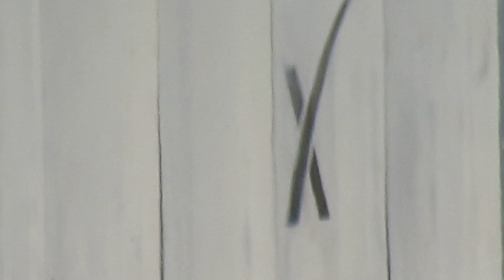Launch site with SN6 on the stand Aug 15 2020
This shows where things are at the launch site and includes some bonus footage (sorry about the shakyness) of the new super heavy launch pad construction.